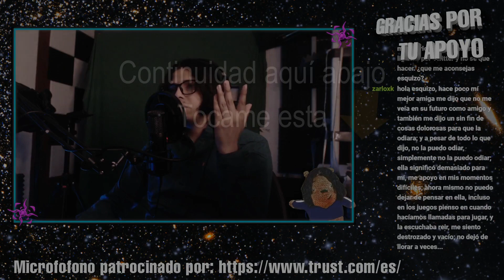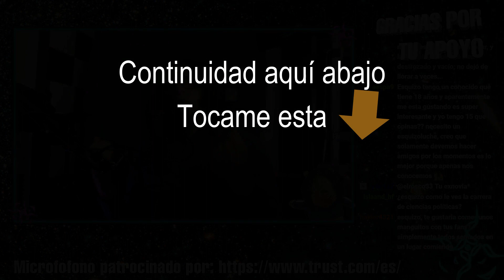Como NO DEJAR TU PROYECTO de estafa piramidal